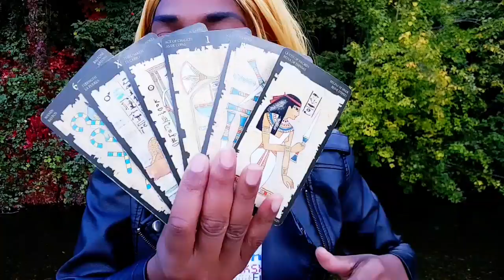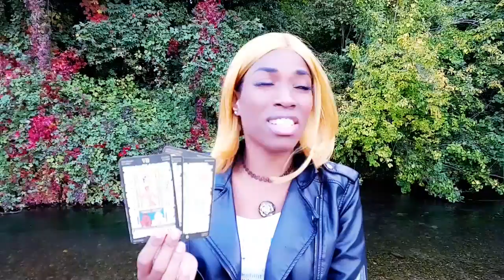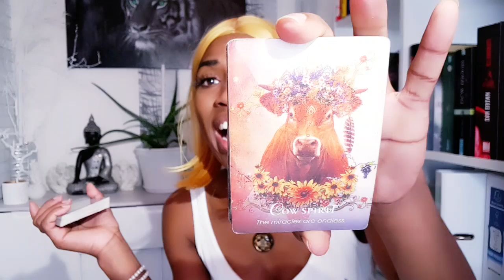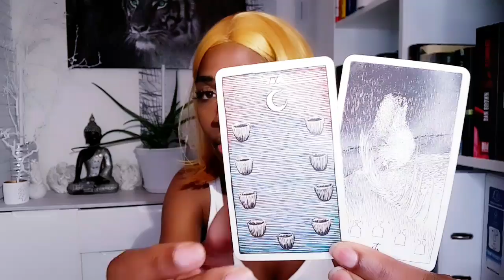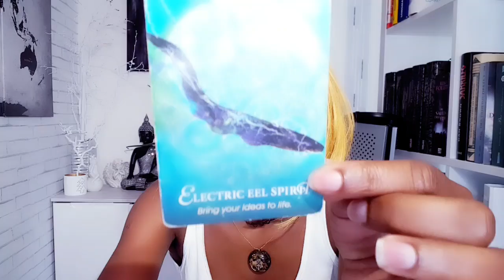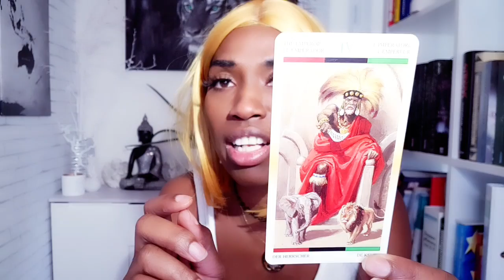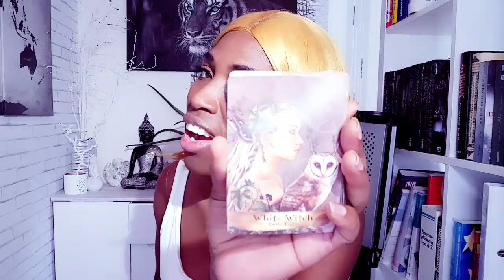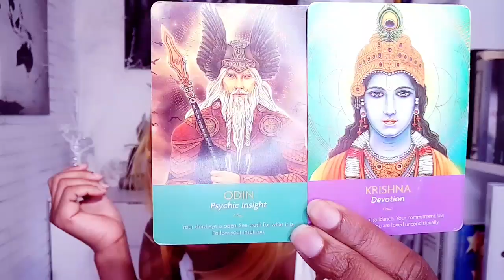What you don't see coming? ⚠️ Pick a card! Blind Spot! 📢